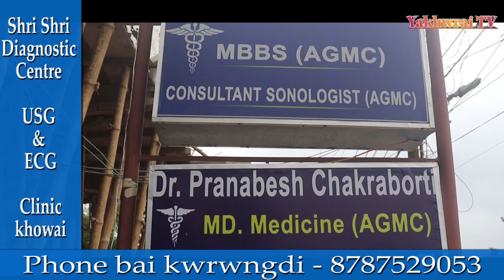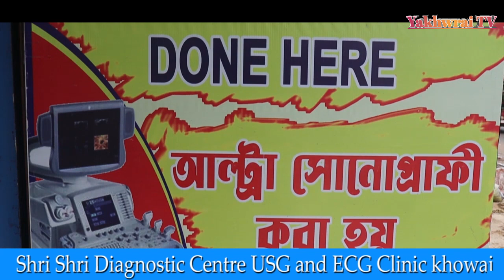Montri Das Cricket Tournament Khlaina Thangwi Tongo 4-6 January Buiragi Dukan Karbook Gomati Tripura